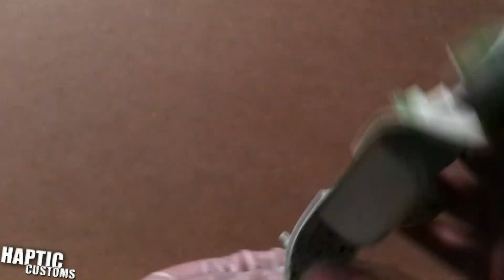Haptic Customs Quality Check Xbox360 Controllers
Heres an overview of the quality of the coating used to keep your controllers protected and shiny, i tested a few to see which would be best for controllers and found this mix is best. It isn't to polished (so no fingerprints and grease doesn't build up) and also strong.

Note : I had been painting all day so there i do have a glove to prevent the paint from rubbing off on that shell